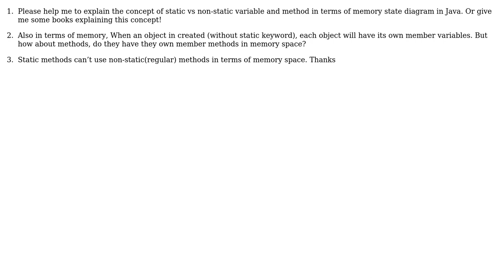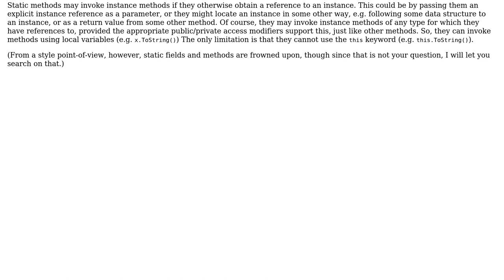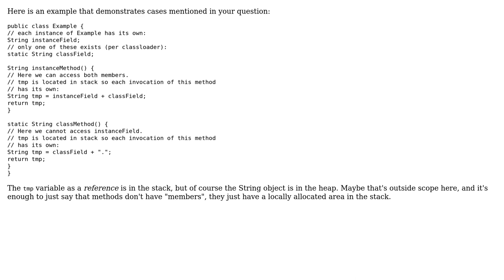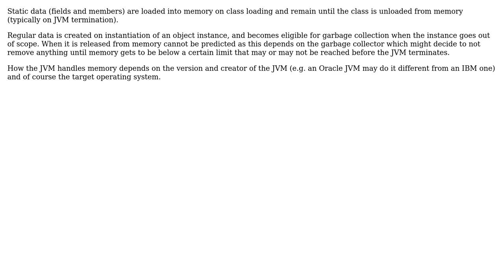Software Engineering: Static vs non-static in Java in terms of memory state (3 Solutions!!)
Software Engineering: Static vs non-static in Java in terms of memory state

With thanks & praise to God, and with thanks to the many people who have made this project possible! | Content (except music & images) licensed under CC BY-SA | Music | Images & others | With thanks to user vqtuyen user Ville Oikarinen user jwenting user Erik Eidt and the Stack Exchange Network Trademarks are property of their respective owners. You are responsible for your own actions.